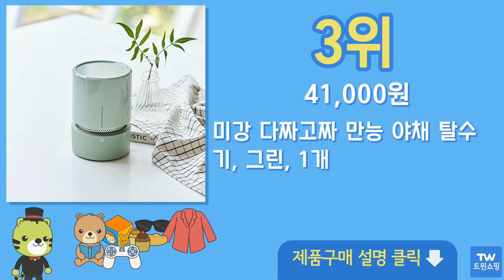야채 탈수기 추천 순위 Top10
구매링크

1위  미강 다짜고짜 만능 야채 탈수기, 핑크, 1개  41,000원

2위  미강 다짜고짜 만능 야채 탈수기, 화이트 그레이, 1개  41,000원

3위  미강 다짜고짜 만능 야채 탈수기, 그린, 1개  41,000원

4위  글라스락 셰프토프 터닝 야채 탈수기 4L, 혼합색상, 1개  13,520원

5위  위너스홈 대용량 5L 펌프식 자동 야채 탈수기, 딥블루, 1개  29,760원

6위  유즈베러띵 펌핑 야채 탈수기 샐러드 채소 스피너, 1개  37,800원

7위  로이첸 비타스 야채 탈수기, 화이트 + 그린, 1개  6,770원

8위  코멧 야채 탈수기, 화이트 + 그린, 1개  6,650원

9위  만능 짤순이 다짜고짜 1+1 오이지 짤순이 만두속 야채 탈수기 다짜고짜, 화이트 그레이, 2개  76,000원

10위  옥소 굿그립 야채 탈수기 4.0, 투명, 1개  49,160원